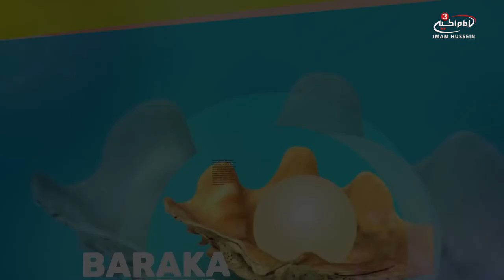The benefits of the holy month of Ramadan by Dua Maczoomi